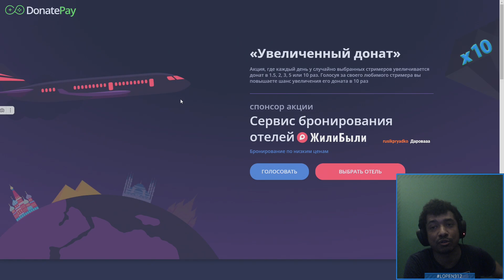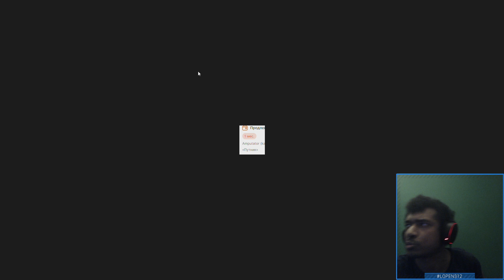Destiny 2 | Зур 21.07.2023 принес сломанные шмотки, Синтоцепсы и Пушечки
Большая летняя распродажа в онлайн-гипермаркете Перекрёсток Впрок 🔥

25P5TR-25% на первые 3 заказа от 3500₽

VP8BM -10% на все повторные заказы от 4000₽

3KP3EM - 300₽ на первые 3 заказа от минимальной суммы

1TMJR3 - 1000₽ от 5000₽ на первый заказ

8kdi5t - 800₽ на первые 3 заказа от 3500₽